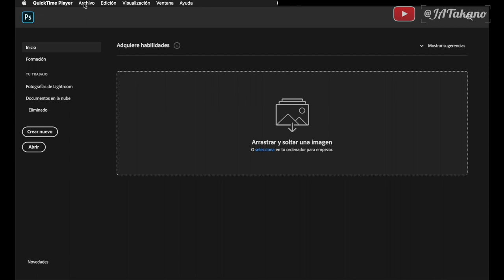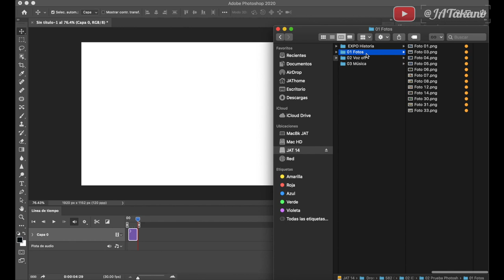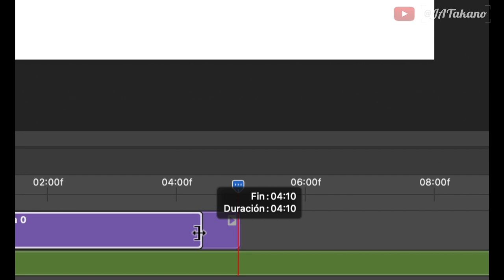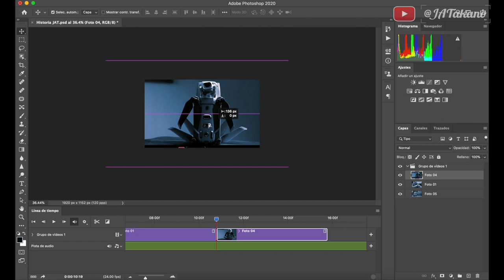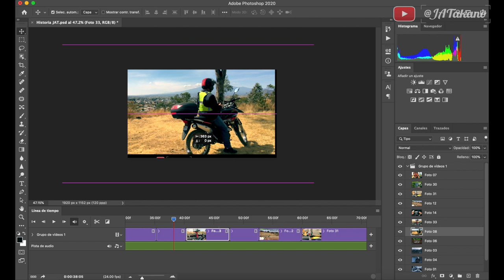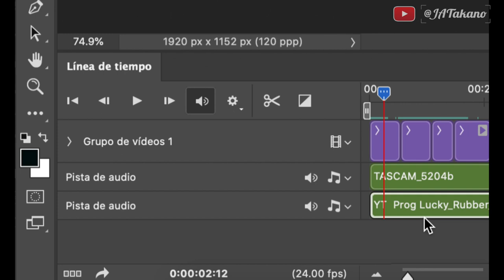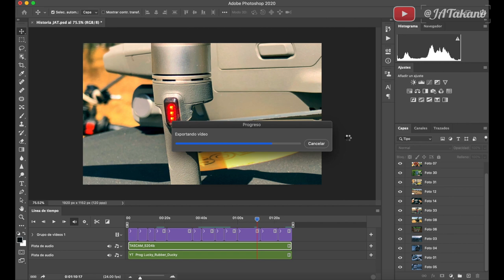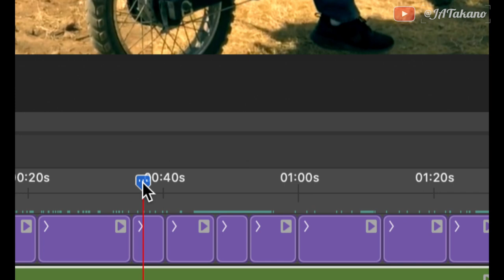🥇Como EDITAR VIDEO en PHOTOSHOP 🦠 (SUPER FÁCIL)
En este video les comparto, paso a paso, el proceso de la edición de video con fotos en Photoshop.

Música con derechos ILIMITADOS aunque ya no estés en la plataforma :)
Ya he descargado más de 100 canciones para YouTube, instagram y Facebook sin ningún problema.

Ins: @JATakanoy
Tw: @JATakano